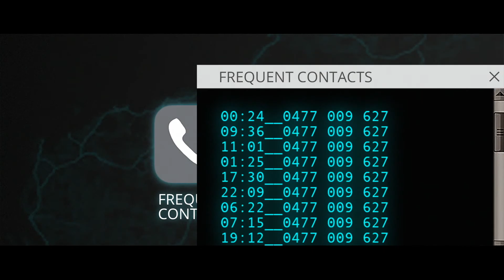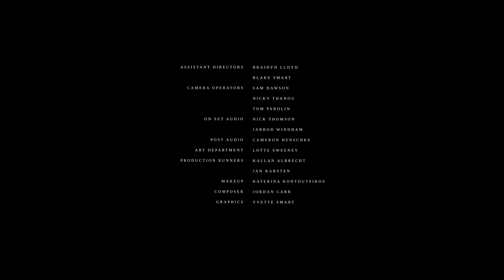Avenoir - Episode 2 - Shadows (2018) dir. Blake Smart & Kallan Albrecht - MAPS Film School